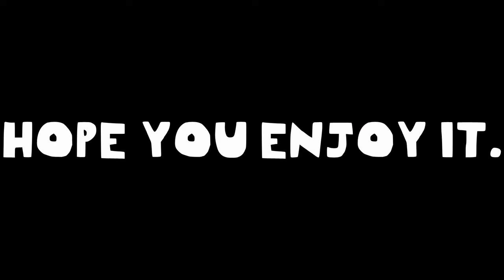20th Century Fox And Disney In A Nutshell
Made In April 5, 2020.
Credit To IcePony64 (MarioDash2000) For This Model.

Wow, Mickey. You May Be Everyone's Favorite Mouse, But You Can Be A Little Mischievous Sometimes. Even When You're The One That Caused Our Favorite 20th Century Fox Logo We All Know And Love. What A Naughty Mouse You Are.